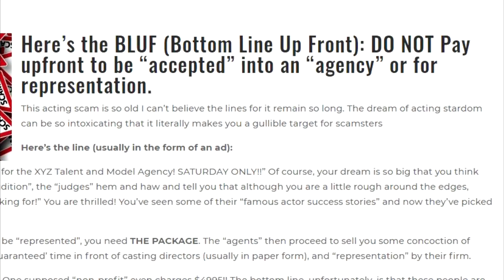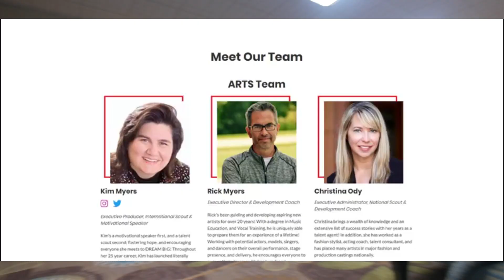MY experience With ARTS INTERNATIONAL...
•Discord! Join our growing community of MabinBois!
•Tubebuddy! Save time on tagging and thumbnails! Give tube buddy a try!